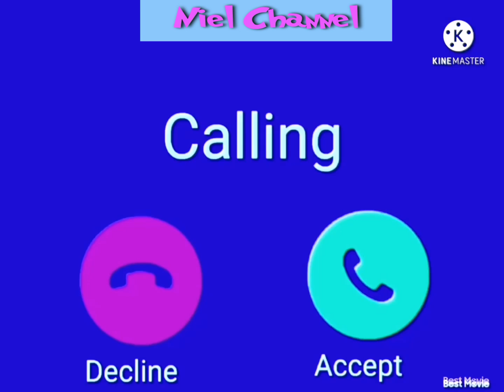RINGTONE|NOKIA RINGTONE|NOKIA ORIGINAL RINGTONE|NOKIA ORIGINAL RINGTONE DOWNLOAD|FREE NOKIA TONE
NOKIA RINGTONE, Nokia Mobile Phones Ringtonenokia ringtones list. old nokia ringtones 3310. nokia ringtone mp3 download. nokia ringtone mp3 download 2020. nokia 1200 ringtone. nokia sound ringtone. classic nokia ringtone. nokia ringtone 2019. nokia ringtone download. nokia ringtone mp3 download. nokia ringtone 2018. nokia ringtone arabic. nokia ringtone 3310. nokia ringtone for android. nokia ringtone mp3 download 2020. nokia ringtone zedge. nokia 1200 ringtone. nokia sound ringtone. classic nokia ringtone. nokia ringtone remix. nokia 1600 ringtone free download. NOKIA RINGTONE, Nokia Mobile Phones Ringtonenokia ringtones list. old nokia ringtones 3310. nokia ringtone mp3 download. nokia ringtone mp3 download 2020. nokia 1200 ringtone. nokia sound ringtone. classic nokia ringtone. nokia ringtone 2021. nokia ringtone download. nokia ringtone mp3 download. nokia ringtone 2021. nokia ringtone arabic. nokia ringtone 3310. nokia ringtone for android. nokia ringtone mp3 download 2021. nokia ringtone zedge. nokia 1200 ringtone. nokia sound ringtone. classic nokia ringtone. nokia ringtone remix.